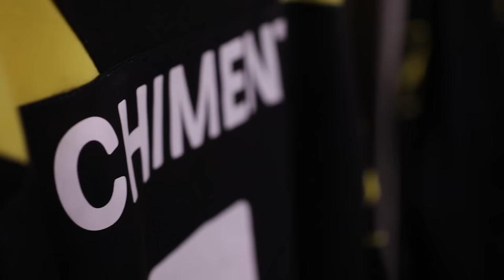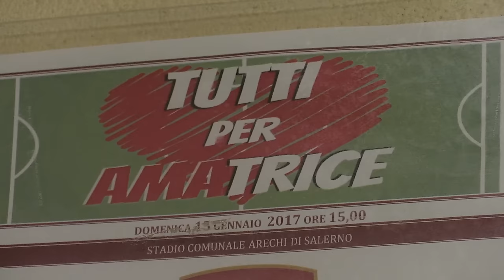Tutti per Amatrice: il report della giornata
Produzione: ZON service sas